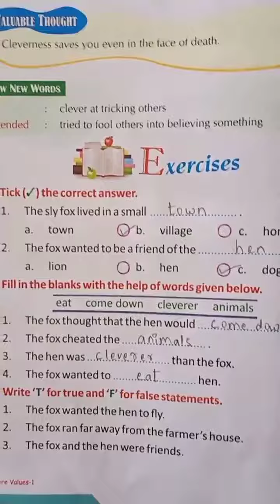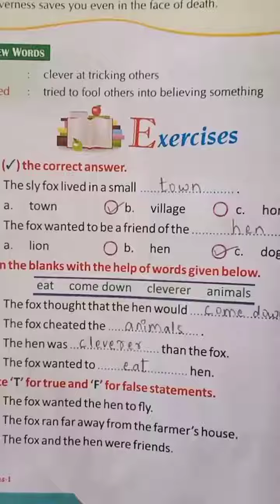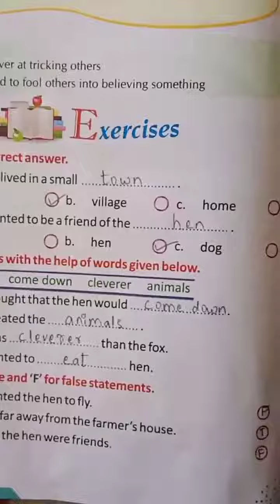Chapter -7 The Clever Hen. Exercises work